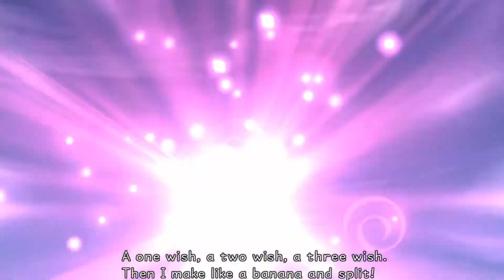Kingdom Hearts Final Mix - New World Agrabah - PS4 - Proud Mode - Part 9 - RoadToKH3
Welcome back everyone, In this part we will be going to a new world called Agrabah.